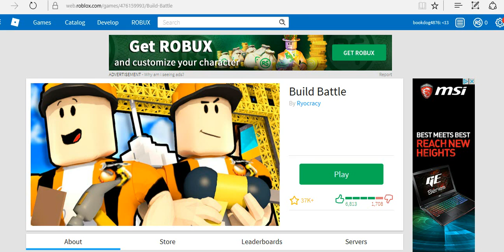POOEFANT THE GREAT AND POOYIS(Roblox wednsedays)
hey guys today we ar playing Roblox build battle so we hope you enjoy:P